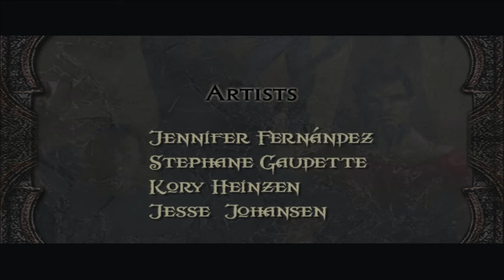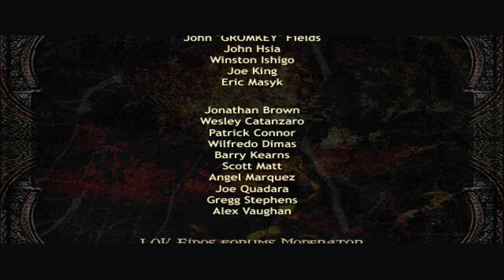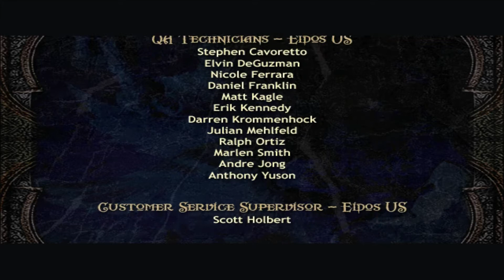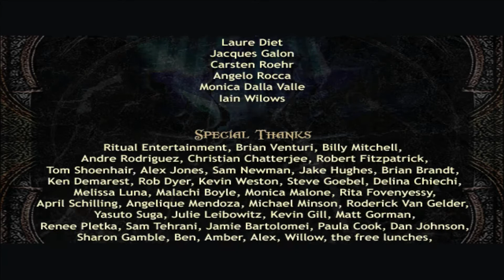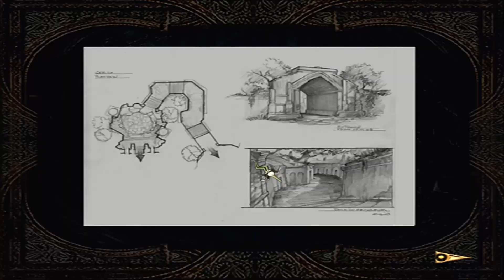LEGACY OF KAIN DEFIANCE ENDING AND BONUS MATERIAL 1080P HD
This is and will always be one of my favorite games ever made. The time money and effort that went into Legacy Of Kain Defiance is unmatched in my opinion.